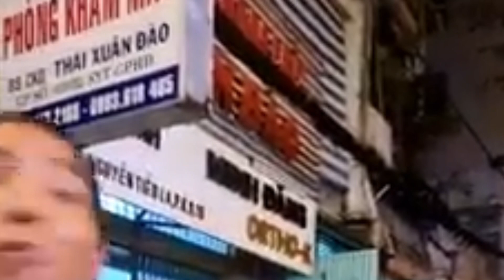Anh khoa hiểu lầm Gia Hân đi khách, Vy Vy hỏi thăm ở Vũ thu phương cá viên chiên | lô tô lgbt